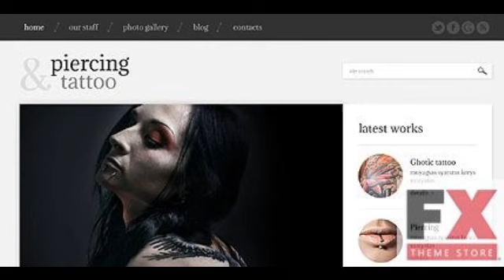Preview White and Black Tattoo Salon WordPress Theme by De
Template Name: White _ Black Tattoo Salon WordPress Theme by Delta
     Template Type: WordPress
     Author: Delta
    Downloads: 0

   WordPress Engine: 3.6.x

   WordPress Compatibility: 3.5.x, 3.6.x

      Software Required: Adobe Photoshop CS+;Apache S...